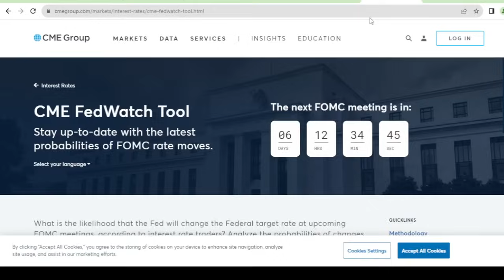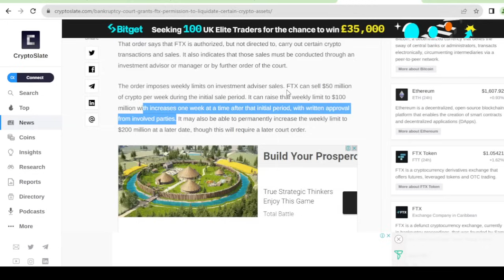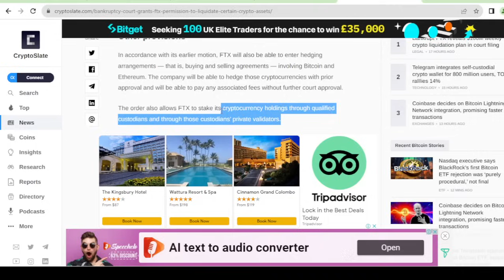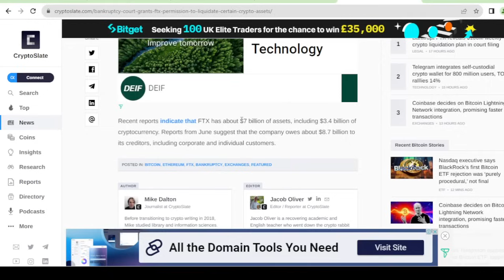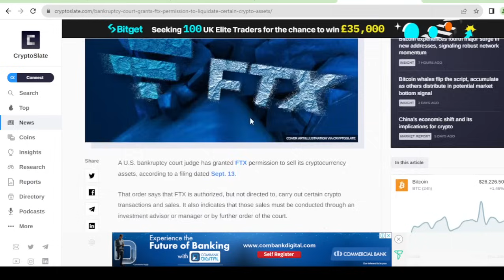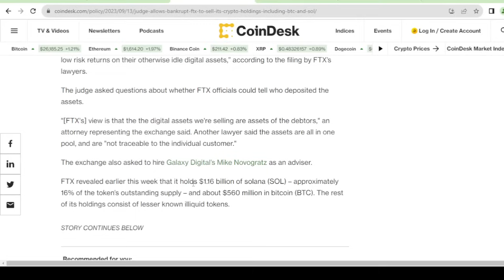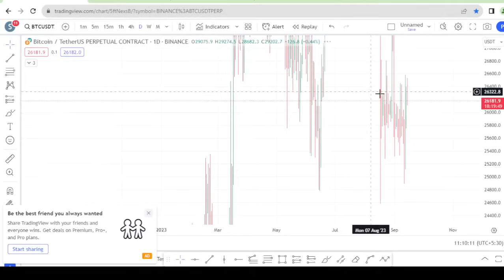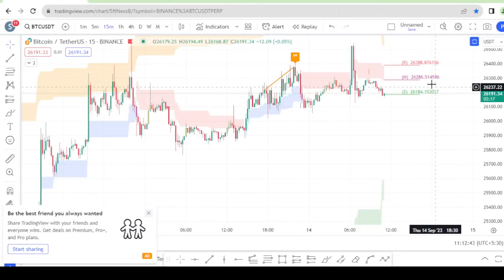FTX To Sell $3.4 Billion in Crypto - US inflation rose 0.3%, hotter than expected - Sinhala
බිට්කොයින් වලට මොකද වෙන්නෙ?